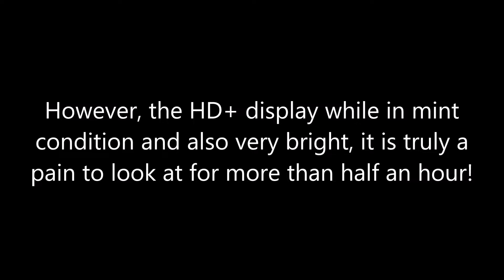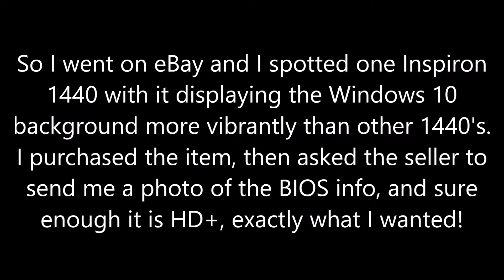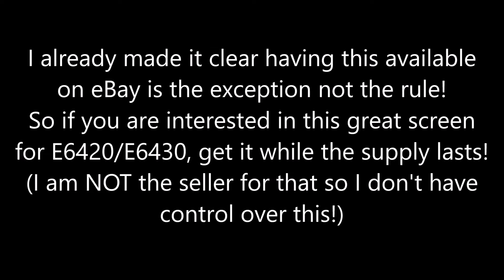How to upgrade to an IPS like quality LCD on a Dell Latitude E6420 or Latitude E6430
A quick video on how you can get HD+ panels with great viewing angles and contrast on a Latitude E6420 or Latitude E6430.
Does NOT work on the s models as those don't take HD+ panels at all.
These LCD panels only come in glossy flavour, and they are exceptionally rare! I had to buy an entire Inspiron 1440 just to use its LCD!
There is a seller selling them individually now but this wasn't available when I was doing this!
I hope this tutorial helps you a lot in getting rid of eyesore for using your Latitude E6420/E6430 with HD+ display
1.
2.